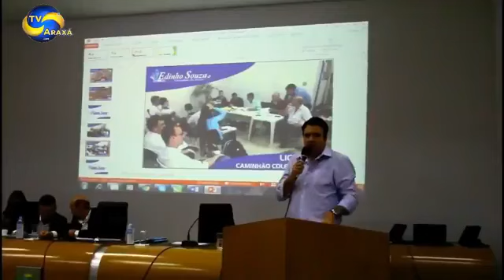GIRO ESPORTIVO 09 JUNHO 2018- ARAXÁ ESPORTE X CRAC DE CATALÃO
GIRO ESPORTIVO 09 JUNHO 2018
ARAXÁ ESPORTE X CRAC DE CATALÃO
MANHA + SÁUDE NO PARQUE DO CRISTO
CAPELA X CHACARA DONA ADÉLIA
CURVA DE RIO SANTA VITORIA
OS MELHORERS MOMNENTOS GOLS DO RURALÃO 2018